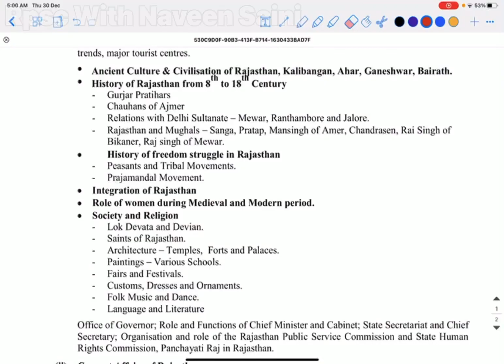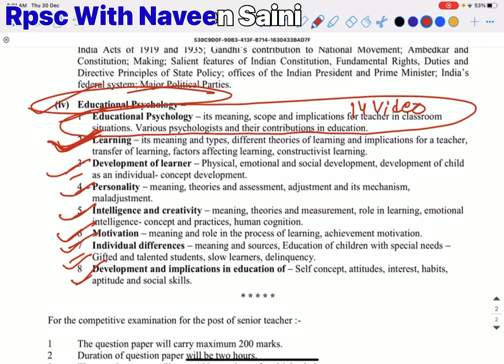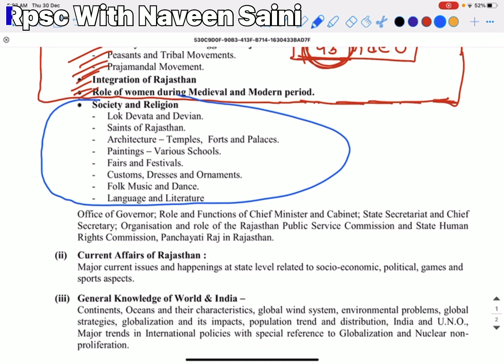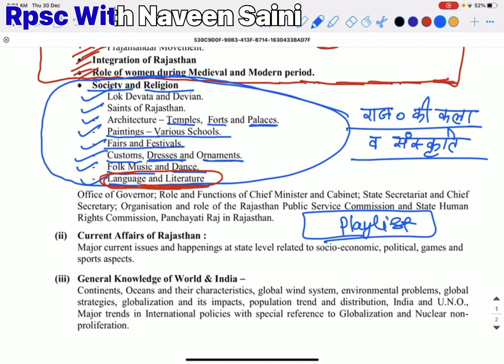महत्वपूर्ण सूचना— राजस्थान की कला एवं संस्कृति || Rpsc With Naveen Saini